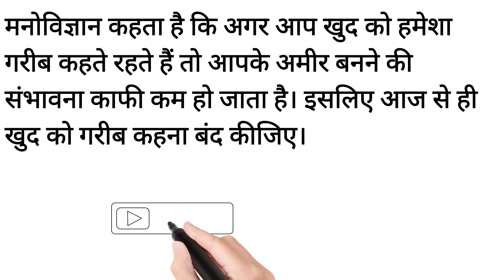जानिए आखिर क्यों ऐसा करने से लोगो के अमीर बनने की संभावना कम हो जाती है?.🤔🤔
मनोविज्ञान कहता है कि अगर आप खुद को हमेशा गरीब कहते रहते हैं तो आपके अमीर बनने की संभावना काफी कम हो जाता है। इसलिए आज से ही खुद को गरीब कहना बंद कीजिए।